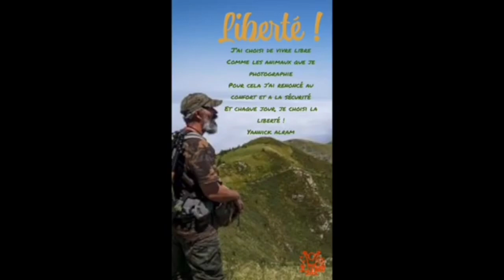bouilloire à bois kelly Kettle contre réchaud à gaz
un petit test départ arrêté de la bouilloire à bois contre le réchaud à gaz